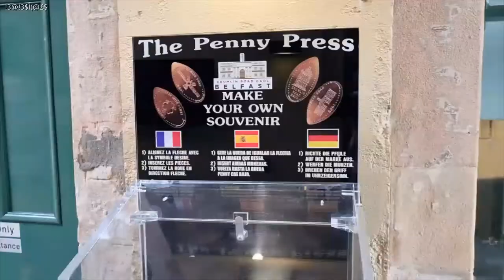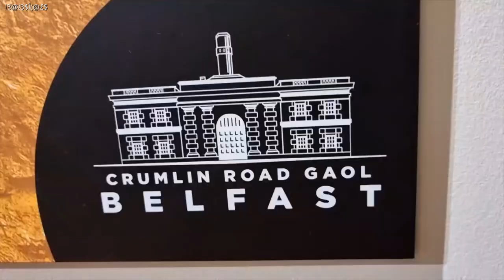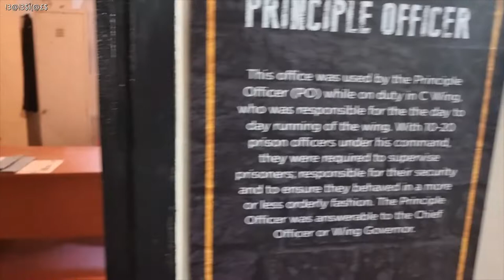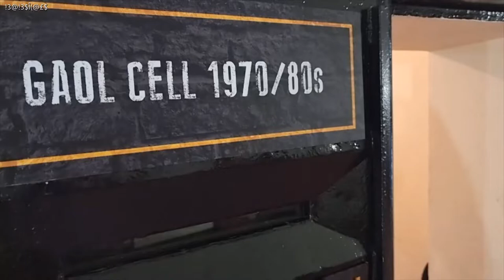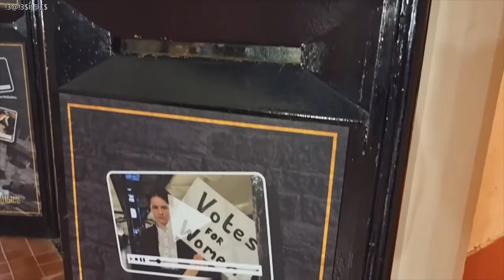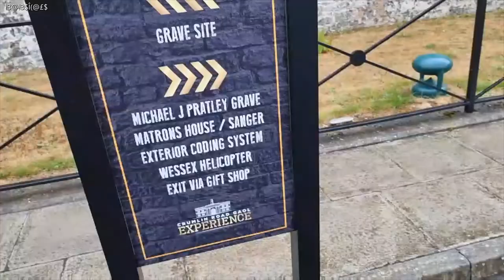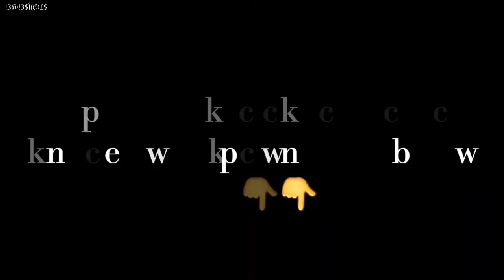INSIDE CRUMLIN ROAD GOAL FORMER JAIL - BELFAST, NORTHERN IRELAND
ENG:
Designed by Sir Charles Lanyon, Crumlin Road Gaol prison was built between 1843 and 1845 and cost £60,000. Built as a replacement for the County Gaol on Antrim Street in Carrickfergus, it was constructed of black basalt rock on ten acres at the bottom of the Crumlin Road and was one of the most advanced prisons of its day.
The prison was originally built to hold between 500 and 550 prisoners in cells that measured 12 x 7 feet, (365 cm x 213 cm). It was the first prison in Ireland to be built according to "The Separate System", intended to separate prisoners from each other with no communication between them. Later, especially in the early 1970s, as many as three prisoners were placed in each cell.
In 1924, Éamon de Valera (third President of Ireland) was arrested in Newry for "illegally entering Northern Ireland" and held in solitary confinement for a month in Crumlin Road Gaol, Belfast.

FR:
Conçue par Sir Charles Lanyon, la prison de Crumlin Road a été construite entre 1843 et 1845 et a coûté £60000. Construite en remplacement de la prison du comté sur la rue Antrim à Carrickfergus, elle était construite en basalte noir sur dix acres au bas du chemin Crumlin et était l’une des prisons les plus avancées de son époque.
À l’origine, la prison avait été construite pour accueillir entre 500 et 550 prisonniers dans des cellules mesurant 365 cm x 213 cm. C’était la première prison en Irlande à être construite selon le "Système Séparé", destiné à séparer les prisonniers les uns des autres sans aucune communication entre eux. Plus tard, surtout au début des années 1970, jusqu’à trois prisonniers ont été placés dans chaque cellule.
En 1924, Éamon de Valera (troisième président de l’Irlande) a été arrêté à Newry (ville d’Irlande du Nord) pour "entrée illégale en Irlande du Nord" et placé à l’isolement pendant un mois à la prison de Crumlin Road, Belfast.